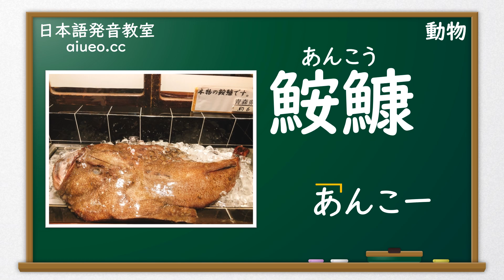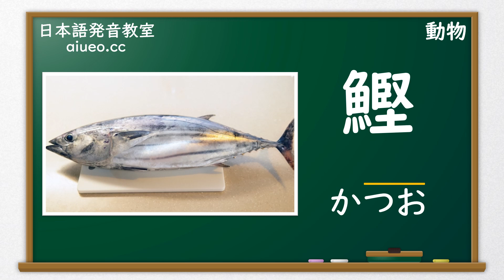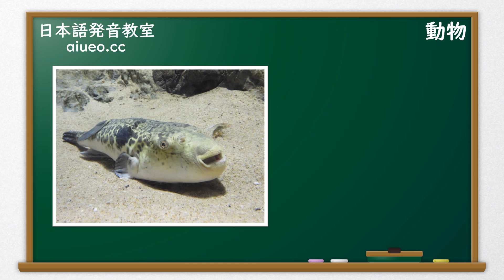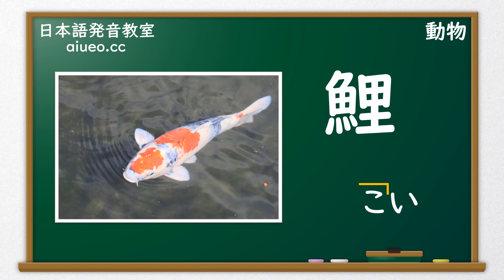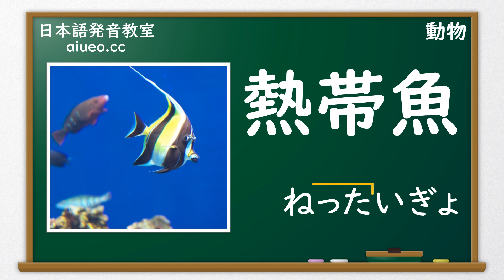【日文單字】聽標準日語發音，記日文單字《常見的動物（魚類）》JLPT單字跟讀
日本人非常愛吃魚，所以各種魚的名字也是非常基礎的單字，一起來看看有哪些常見的魚類吧。
想和飯糰君一起學更多日文發音相關知識的話，請訪問“飯糰君日文口語教室”主頁：